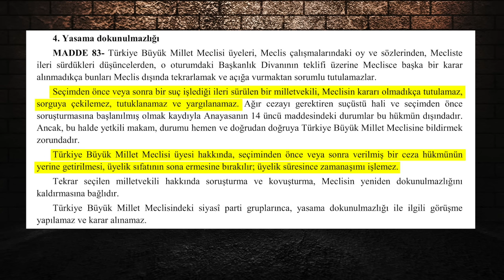Yeni başlıyoruz: Maskelerin düşme vakti.. | Tarık Toros | Analiz | 5 Şubat 2024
5 Şubat 2024

• İlla her olaya bir milat bulunacaksa milletvekili seçilerek dokunulmazlık kazanan Can Atalay’ın tahliye edilmeyip üstüne TBMM üyeliğinin düşürülmesinin miladı, Mayıs 2016’da TBMM’deki dokunulmazlıkların kaldırılması oylamasıdır.
• O günkü CHP lideri, “Anayasa’ya aykırı olmasına rağmen ‘evet’ diyeceğiz” dedi.
• Şimdi sözümona Anayasa’ya sahip çıkan ana muhalefet, o gün çatır çatır çiğnedi ve Selahattin Demirtaş ile arkadaşları 6 ay sonra tutuklanarak cezaevine gönderildi.
• Bugün tutuklu Kürt siyasetinin 1 numaralı sorumlusudur CHP, Anayasa’nın 83’üncü maddesini çiğnedi
• Bu siyasetin sorumlularının şu ara vozurdamasının tek nedeni var: Suçluların telaşı.
• İktidar nasıl seçmenini sahte gerçeklikle avutuyorsa muhalefet de öyle. Gerçekleri saptırmakta, günahını saklamakta ve bunu farklı hedeflere yansıtmakta üstüne yok.
• Geçen seçimden önce baltaları gömmüştüm.
• Geçti gitti. Yeni başlıyoruz.